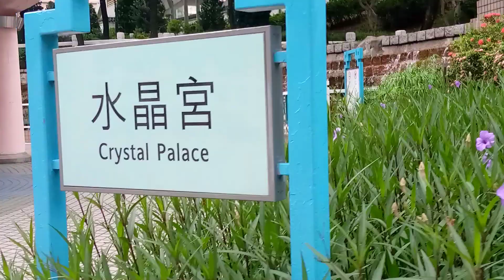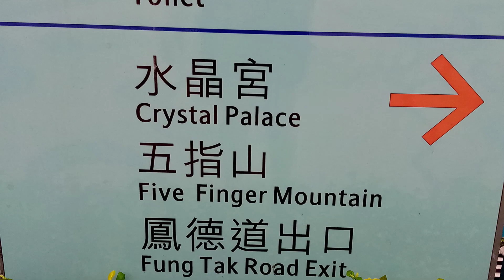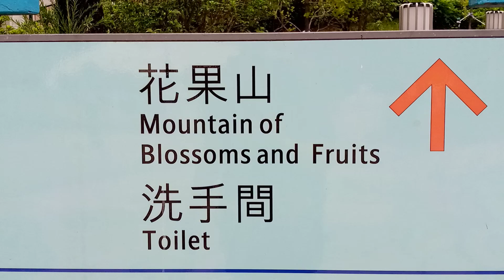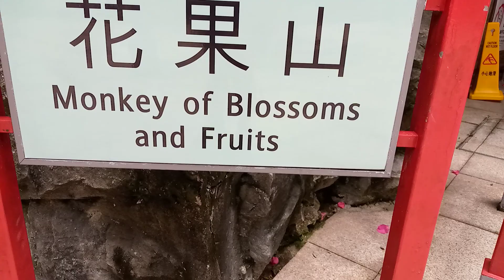FUNG TAK PARK WONG TAI SIN HONGKONG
This FUNG TAK PARK is quite beautiful thiiers a man made falls and located in WONG TAI SIN HONGKONG near to Mtr exit b2